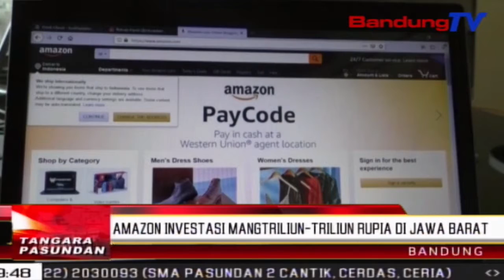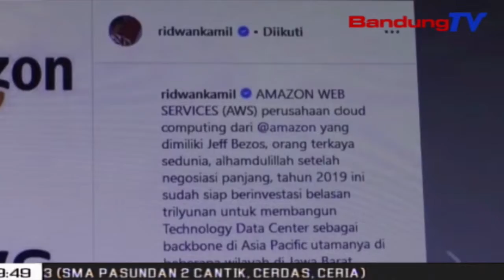Amazon Investasi Mangtriliun-Triliun Rupia Di Jawa BARAT | TP | BANDUNGTV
TP | BANDUNGTV | ELBY NOPITRI | Gubernur Jawa Barat Ridwan Kamil Netelakeun, Salah Sahiji Pausahaan E-Commerce Panggedena Di Dunya Lian Ti Alibaba, Nya Eta Amazon, Nyanggupan Investasi Mangbelas-Belas Triliun Rupia Di Jawa Barat. Gubernur Miharep, Eta Rukun Gawe Teh, Mampuh Ngarojong Pelaku Bisnis E-Commerce Keur Nitipkeun Data Centerna Di Jawa Barat. Ku Kituna, Duit Jawa Barat Teu Lumpat Ka Luar Negeri.